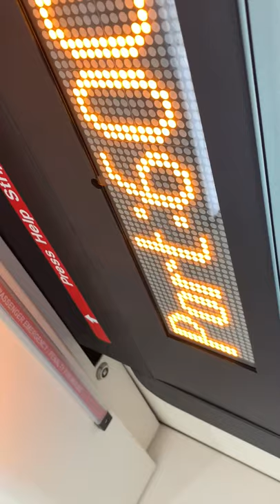Calgary transit C-train breaks down in the middle of service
Calgary Transit LRT train breaks down in between Dalhousie and Crowfoot station. Attempted to restart twice and failed, operator moved to the rear car and drove the train back to Dalhousie where we would wait for the next train to take us NW.

This is just showing what happened because this hasn’t happened to me ever.